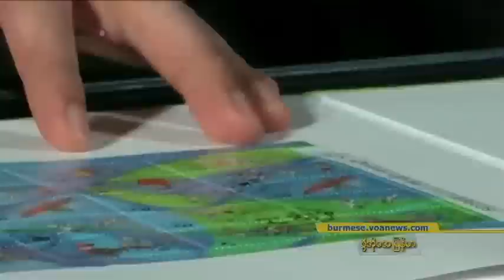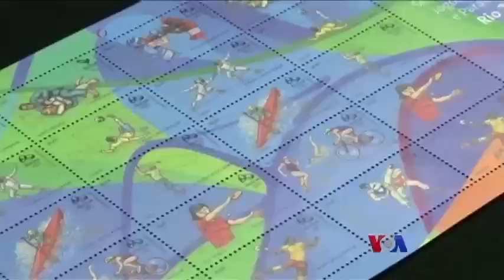ရီယိုအိုလံပစ္အထိမ္းအမွတ္ ေရႊ ေငြ ဒဂၤါးျပားမ်ား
ဘရာဇီးလ္ႏုိင္ငံမွာ ၂၀၁၆ ရီယိုအိုလံပစ္ၿပိဳင္ပဲြက်င္းပဖို႔ တႏွစ္ေလာက္ပဲလိုေတာ့တဲ့အခ်ိန္မွာ  အိုလံပစ္ အမွတ္တရ ေငြအေႂကြေစ့ေတြနဲ႔ တံဆိပ္ေခါင္းေတြကို ဘရာဇီးလ္ဗဟိုဘဏ္က ထုတ္လုပ္လိုက္ပါတယ္။ ဒီအေၾကာင္းအျပည့္အစုံကိုေတာ့ ကိုရန္ုနုိင္က တင္ျပထားပါတယ္။